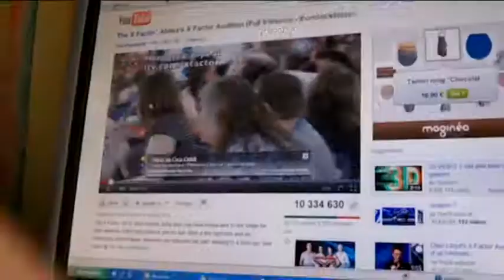Xfactor Superfan Attempt